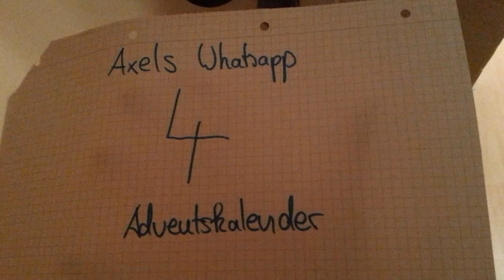Adventskalender 2013 4.12.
Viertes Türchen 2013.